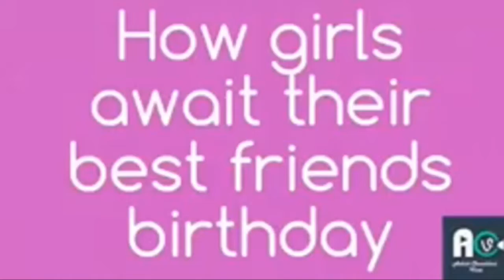Desi vs new | ashish chanchlani | F4u.Creation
Video  ceted by ashish chanclani .